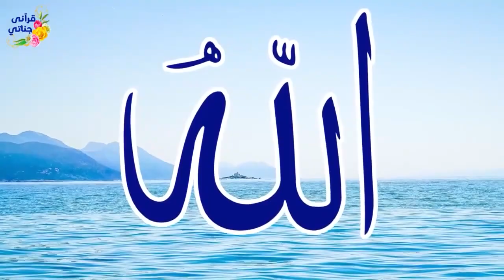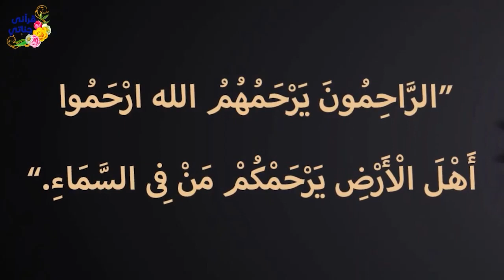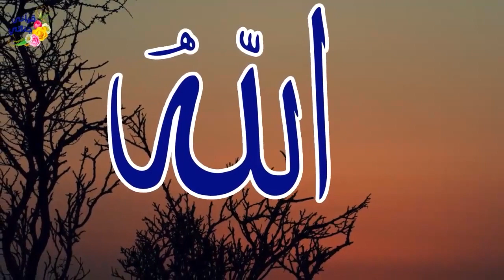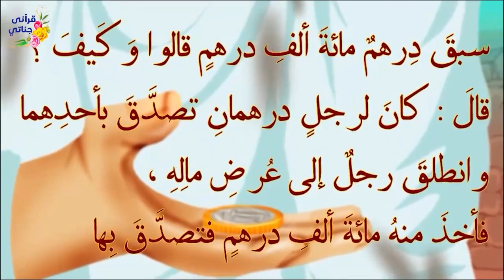قصص واقعية عن رجل طلق زوجته بعد اصابتها بفشل كلوي وسرقة سيارة شاب وامرأة تعطي رجلا مالا والمفاجأة